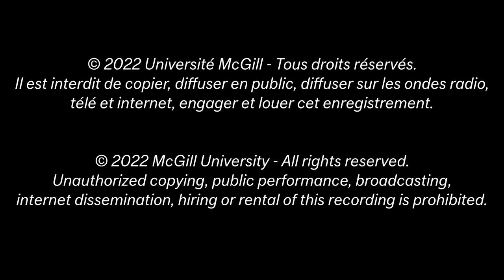Galatea's Aria from Il giudizio di Pigmalione by Dean Burry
Galatea's aria from the 2022 Opera McGill production of Dean Burry's Il giudizio di Pigmalione.